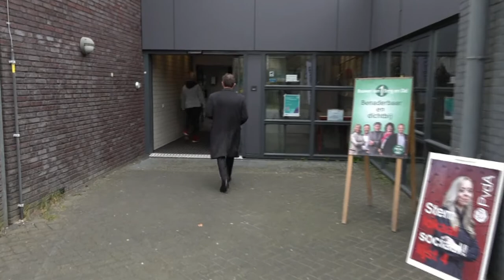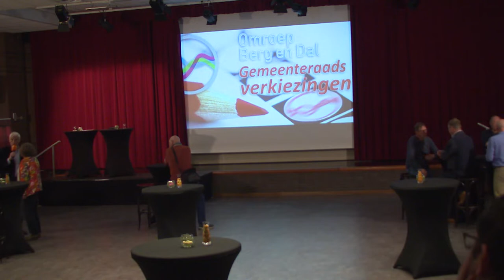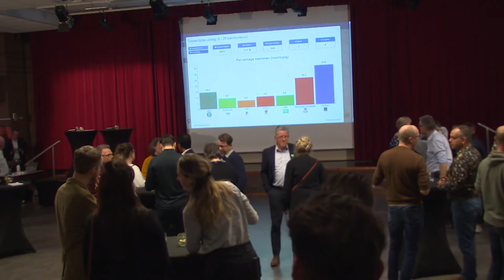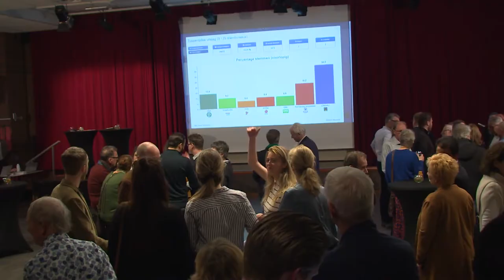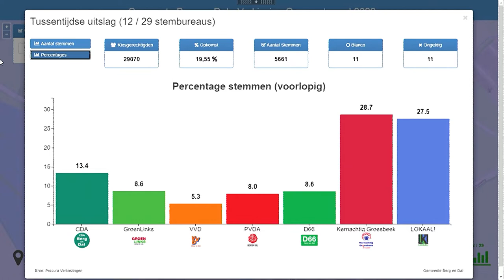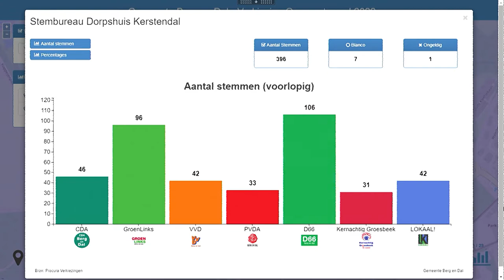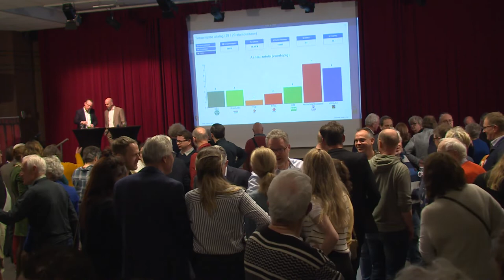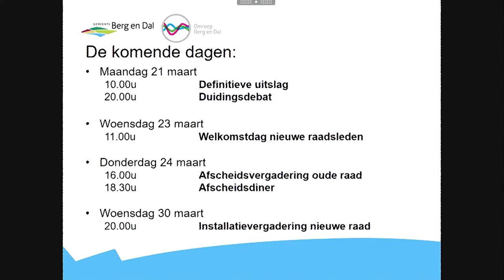Uitslagenavond gemeenteraadsverkiezingen 16 maart 2022